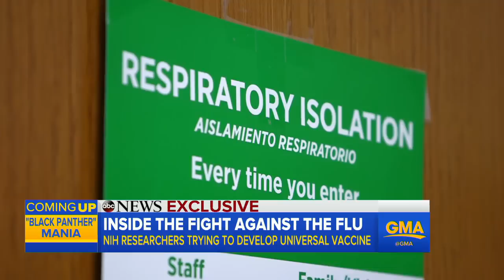Inside labs working on a universal flu vaccine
ABC News' David Kerley goes inside the National Institute of Health headquarters in Bethesda, Maryland, where scientists are working to create a universal vaccine against the influenza virus.